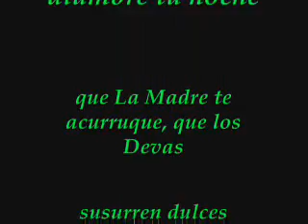The Seven Rejoices of Mary - Loreena McKennitt ♥ By .Killary Zen..wmv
Que la Luna alumbre tu noche, que La Madre te acurruque, que los Devas susurren dulces melodías a tus oídos, y el Sol acaricie tu rostro al despertar.Killary Zen.